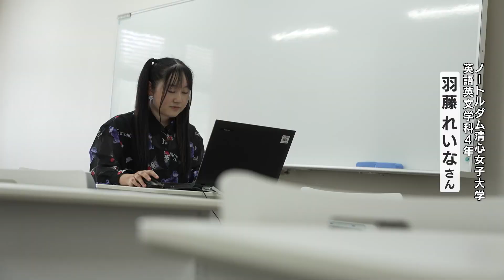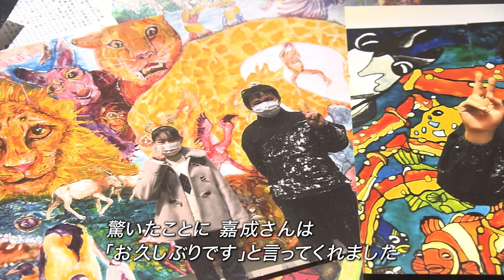「石村さんの存在を世界に伝える仕事が夢」女子大学生が語る自閉症のアーティスト「石村嘉成展 生きものバンザイ！」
天満屋岡山店で開催中の個展が連日盛況の自閉症の画家・石村嘉成さん。その石村さんと親交のある大学生が、心温まるエピソードを明かしてくれました。